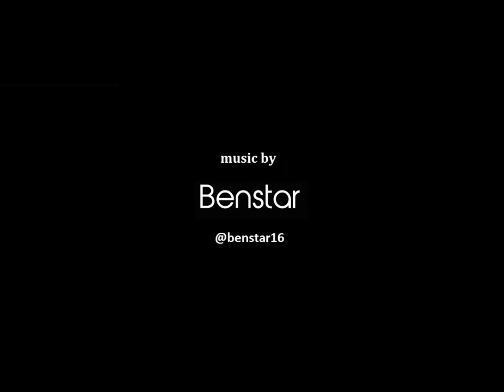DBL | REC DIVISION: WILD-CATS vs X-MEN WEEK 4